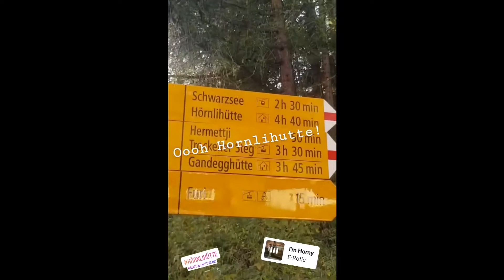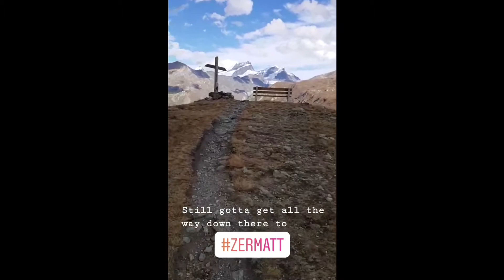Hiking The Matterhorn - Zermatt to the Hornlihutte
Feeling jubilant, exultant and a little chilly at 3,200m.⁣
The Hornlihutte is the last resting place before the final ascent - which is for serious mountaineers only.⁣

You could have seen its image a thousand times in photos or on Toblerone's but the first viewing in real life is absolutely breathtaking!⁣
The Matterhorn is No.98 in The Ultimate Travelist Challenge, I've now visited 12𝟕 out of the 500 places.

Join me on this hike from Zermatt to the Hornlihutte!

Instagram Story Series - this video is based around clips I took for my Instagram stories

Join me on the 'Ultimate Travelist Challenge' to travel to the 500 best places on the planet

Video recorded using:
Samsung S8
DJI OSMO 2

If you purchase anything after clicking one of those links - it won't cost you a penny more - I will get a small cut to help keep Tunnocks World Tour on the road. *